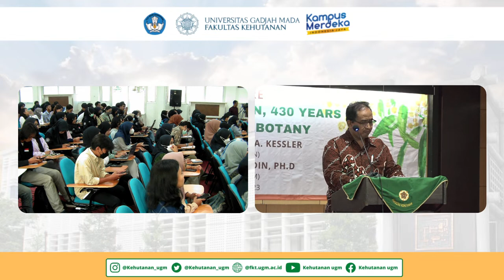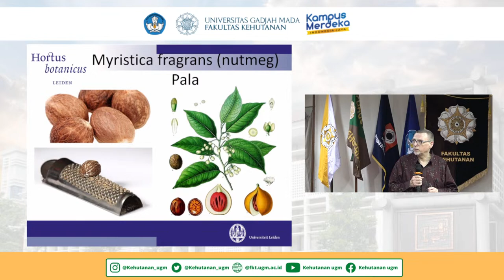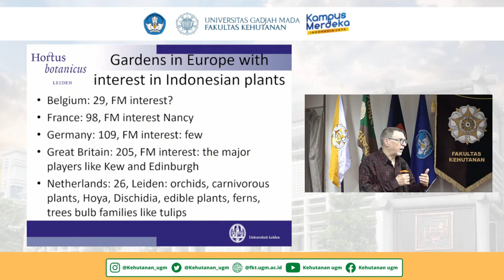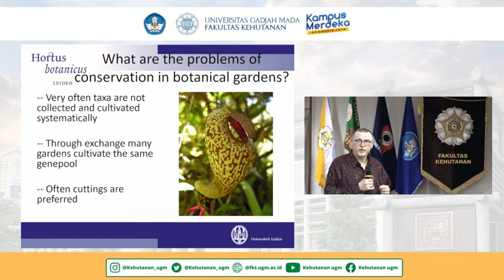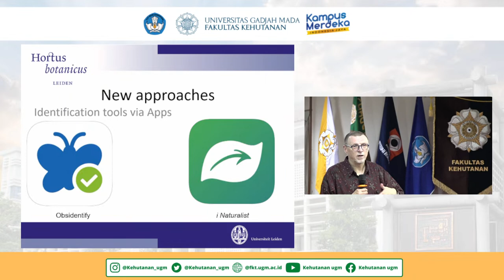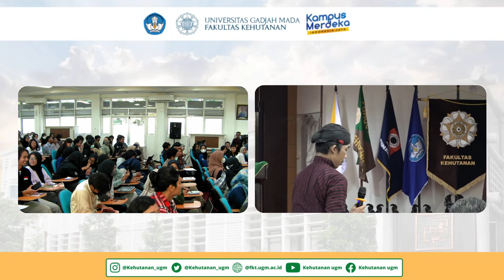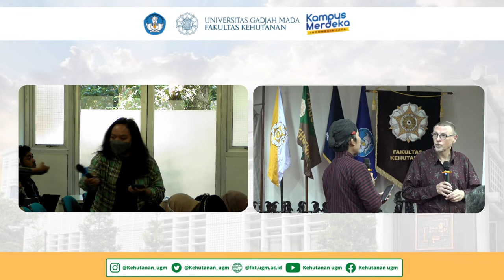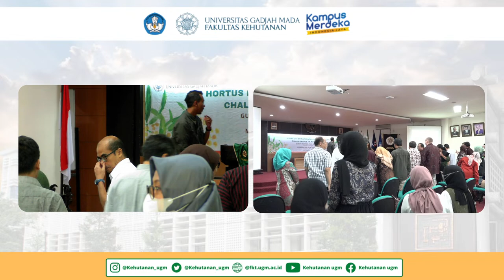General Lecture - "Hortus botanicus leiden, 430 YEARS challenges in asian botany"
GUEST SPEAKER
Prof. Dr. P.J.A. Kessler
Hortus Botanicus Leiden

MODERATOR
Atus Syahbudin, Ph.D.
Faculty of Forestry, UGM

8:15-10.00 AM

Auditorium Faculty of Forestry
Universitas Gadjah Mada